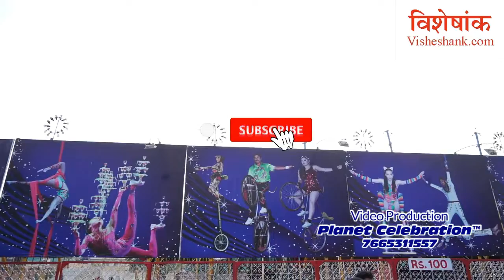2022 एशियाड सर्कस का शानदार सेटअप ! Asiad Circus Show Asiad Circus Acts India Best Circus